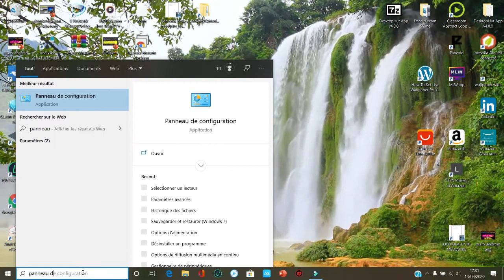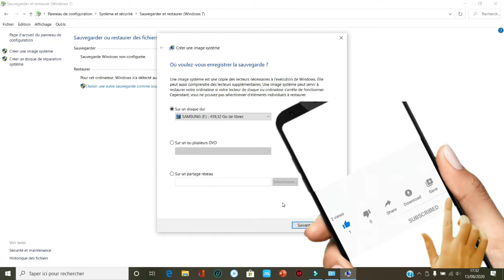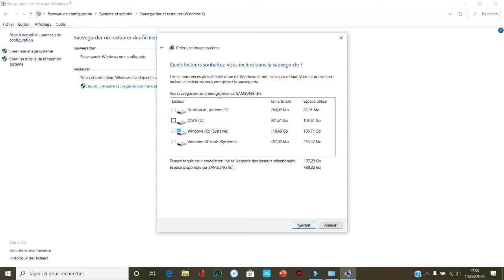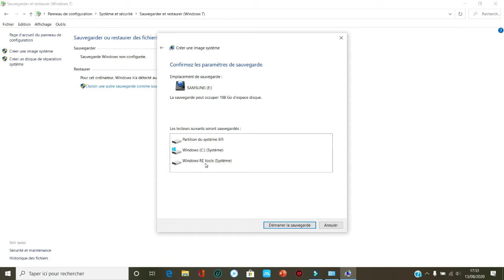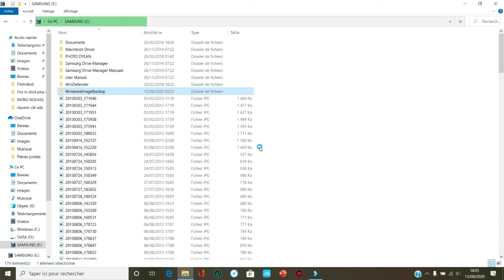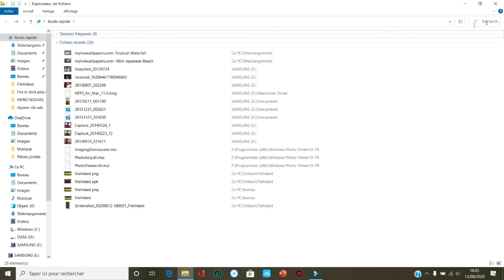COMMENT FAIRE UNE SAUVEGARDE DE WINDOWS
Dans ce nouveau tuto je présente l astuce pour sauvegarder windows

💖 GRAND CHOIX DE TELEPHONE 👇👇👇👇

💖 FIRE TV STICK 4K   👇👇👇

💖 GRAND CHOIX DE BOX TV ANDROID ICI

💖  AMAZON PRIME VIDEO ESSAI 30 JOURS GRATUITS ICI 👇👇👇

💖ALEXA ECHO 👇👇👇

💖 AMAZON MUSIC UNLIMITED ESSAIE 30 jours gratuit   👇👇👇

💖 LIVRE AUDIBLE ESSAIE 30 Jours gratuits 👇👇👇